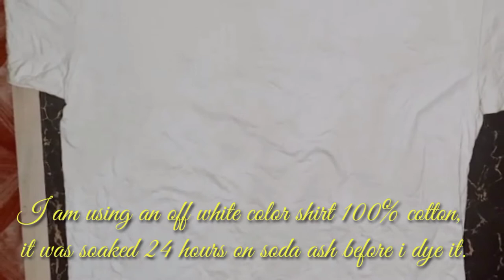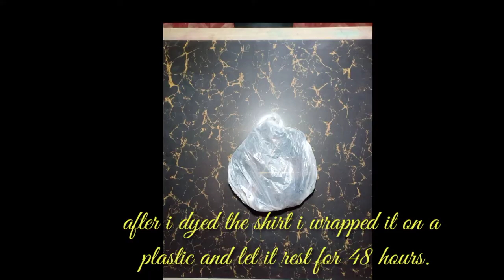Camouflage design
this is how i did the camouflage dyed shirt.